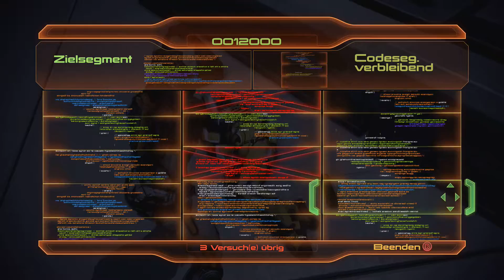Let's Play Mass Effect 2 ( Part 21 ) Wir müssen weiter hoch